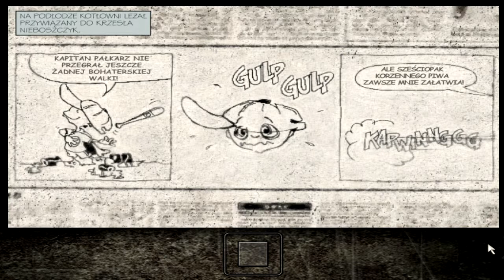Max Payne #4 - Cz. 1: Amerykański Sen, Roz. 4: Krwiobieg Nowego Jorku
Witam w kolejnym odcinku z gry "Max Payne". W tym odcinku robimy kolejną misję kolejny rozdział z części pierwszej.

Oceniajcie, komentujcie !!!

Pozdrawiam RaFix !!!